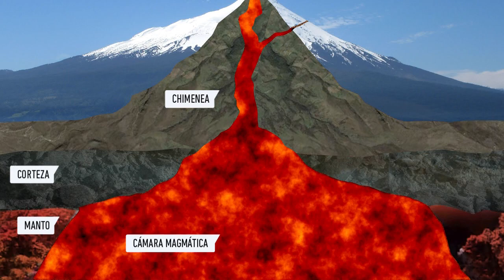Sala El Origen: Vulcanismo